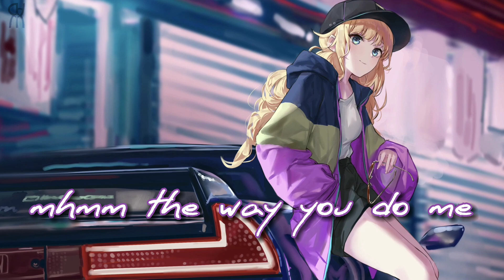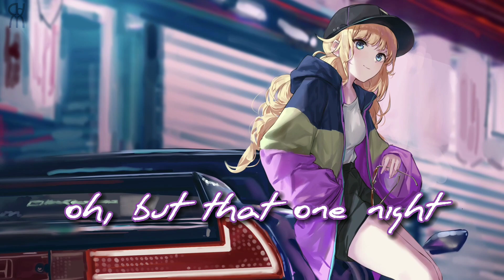Nightcore - Drive By (Train) // lyrics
☼ Song: Drive By
☼ Original Artist(s): Train

☼ Illustration: ???

☼ Anime: Ya Boy Kongming!
☼ Character(s): Tsukumi Eiko

☼ Illustration Artist(s): ???